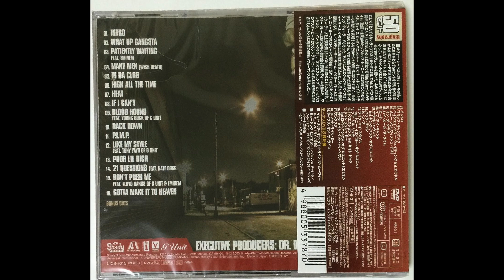50 Cent - Life's On The Line (Bonus Cut)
50 Cent continues the mafioso genre of hip hop that was pioneered by Kool G. Rap & DJ Polo.

50 Cent is from South Jamaica Queens, NYC, New York.

A rapper, actor, television producer, and entrepreneur & business man, 50 Cent is a multifaceted powerhouse.  He is the founder of G-Unit Records.

His mother Sabrina was a drug dealer, but she died in a fire when Curtis was only eight years old. His father wasn’t in his life, so after his mother’s death, he was raised by his grandparents.

He started boxing at the young age of 11. And he started dealing crack while in school when he was only 12 years old, and got arrested for getting caught with a gun and crack in school.

He was arrested again in 1994 for selling crack to an undercover cop, and was arrested again three weeks later with heroin, crack, a starting pistol.

On May 24, 2000, 50 Cent was shot times with a pistol in a drive-by shooting in front of his grandmother’s house in South Jamaica Queens.

Album: Get Rich Or Die Tryin’ (*see Notes towards the end of this album description)
Tracks:
   1. Intro [0:06]
   2. What Up Gangsta [2:59]
   3. Patiently Waiting (feat. Eminem) [4:48]
   4. Many Men (Wish Death) [4:16]
   5. In Da Club [3:13]
   6. High All The Time [4:29]
   7. Heat [4:14]
   8. If I Can’t [3:16]
   9. Blood Hound (feat. Young Buck of G Unit) [4:00]
   10. Back Down [4:03]
   11. P.I.M.P. [4:09]
   12. Like My Style [feat. Tony Yayo of G Unit) [3:13]
   13. Poor Lil Rich [3:19]
   14. 21 Questions (feat. Nate Dogg) [3:44]
   15. Don’t Push Me (feat. Loyd Banks of G Unit & Eminem) [4:08]
   16. Gotta Make It To Heaven [4:00]
   17. *Wanksta (Bonus Cut) (Club Edition) [3:39]
   18. *U Not Like Me (Bonus Cut] [Club Edition] [4:15]
   19. *Life’s On The Line (Bonus Cut) [Club Edition] [3:38]
   20. **In Da Club (Instrumental) (Bonus Cut) [2003 Japanese Release] [3:40]
   21. **Freestyle / Soldier (Bonus Cut) (by 50 Cent & G Unit) [2003 Japanese Release] [3:46]
   22. ***In Da Club (Acapella) (Bonus Cut) [2003 European Special Limited Edition] [2:54]
23. P.I.M.P. (Remix) (Bonus Cut) (feat. Snoop Dogg, Lloyd Banks & Young Buck of G Unit) [2010 European Reissue] [4:48]
   24. *** Wanksta (Official Music Video) [3:49]
Total Time: 1:28:39
Release Dates:
   • February 6, 2003 (U.S. Regular & Club Editions)
   • May 23, 2003 (Japanese Release)
   • 2003 (European Special Limited Enhanced CD Edition)
   • 2010 (European Reissue)
Formats: Compact Disc (CD), Enhanced Compact Disc (Enhanced CD), DVD (Digital Video Disc)
Label: Shady Aftermath/Interscope Records
Catalog s: multiple
Genre: Hip Hop
Sub-genre(s): East Coast Hip Hop, Mafioso, Hardcore Rap
Era: Dirty South/Crunk Era (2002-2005)

Notes:
   * Bonus Cuts tracks 17-19 are from the 2003 U.S. Club Edition version of the album

   ** Bonus Cuts tracks 20 & 21 are from the 2003 Japanese release version of the album.

   *** Bonus Cut track 22 & the official music video “Wanksta” are from the 2003 European Special Enhanced CD Limited version of the album. This set is a 2-CD Set, the second CD being the enhanced CD.

Bonus Cut track 23 from the 2010 European Reissue version of the album.

Special Note: There is another Japanese version that is a 5-Disc set (3xCD, 2xDVD) set that I do not own. If I ever come across it, I’ll upload it to YouTube at a future date.

Special Note: There is also a Marvel Comics Limited Edition red 12” vinyl set (x4 records) that has picture of the Invincible Iron Man on the cover. I’ll upload this soon. It was released on December 7, 2018.